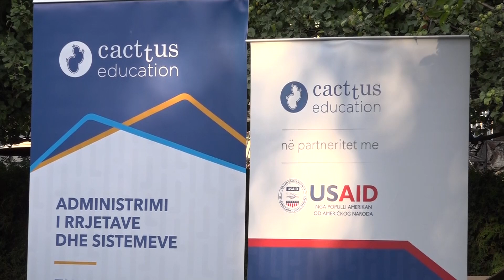Gjenerata e tretë në Cacttus, të sapodiplomuarit entuziastë për të nisur karrierën në IT